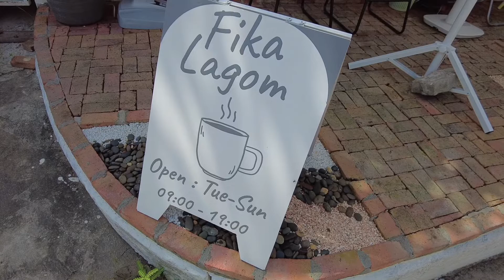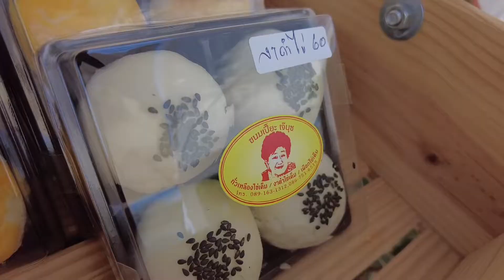ASMR Cafe Vlog Fika Lagom ไอเดียสร้างอาชีพร้านกาแฟ Slow Bar | Tasty Street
Nontaburi
Location : Thailand